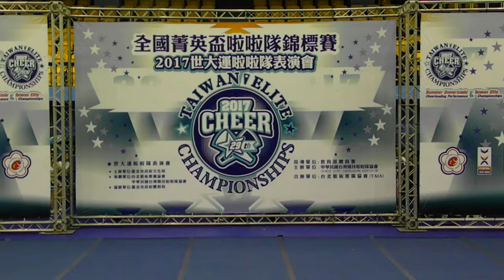2017全國菁英盃啦啦隊錦標賽-競技啦啦組：42.技巧雙組高中混合組-龍德家商A